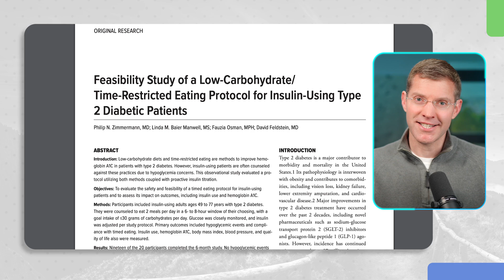Eliminate INSULIN With FASTING | Type 2 Diabetes REVOLUTION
Our insulin reduction and elimination protocol was designed to be overseen directly by an insulin prescribing health professional. The paper is a roadmap that insulin prescribers can use to help their patients safely utilize fasting based practices to reduce insulin and lose weight.

No one should attempt the protocol on their own. If you use insulin for Type 2 Diabetes please share the paper with your prescriber and have a conversation about it. If you are an insulin prescriber and have questions about our methods please leave a comment or get in touch and I will do my best to answer.

I hope the principles and methods in this work bring you health and wellbeing.

Sincerely,
Phil Zimmermann, MD

Table 3 in the supplement has the insulin titration tables we use for subsequent insulin adjustment. **

+++ Simple Fasting Advisors S.C. and Simple Fasting, LLC own and manage the information on this social media platform. It is intended to be used only for informational and educational purposes.

Please contact your healthcare provider to discuss your health concerns, diagnoses, or treatments.

Your social media-related activities and communications do not create a provider-patient relationship between you and us and do not create a duty for us to follow up with you.

You can learn about our services, find fasting-related articles and also join our email list